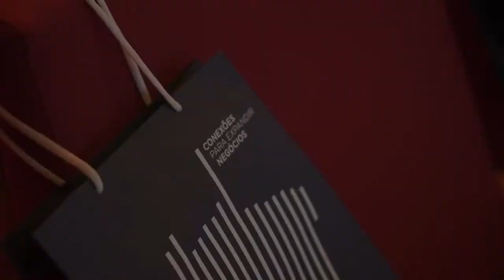Amcham Arena | Temporada 2020 - Final Regional Belo Horizonte